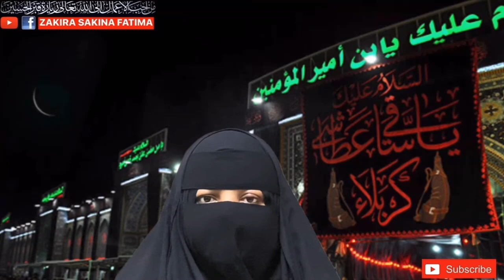Wednesday To Friday Jalali Amal Imam Hussain kabhi Na Bhuly بدھ سے جمعہ امام حسین کا جلالی عمل